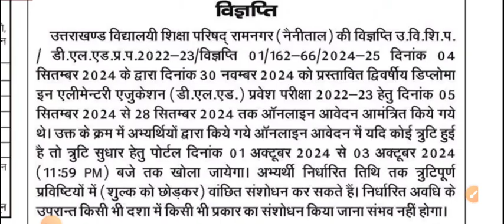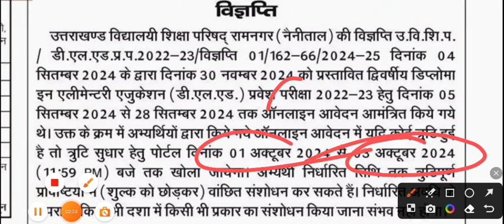Uttarakhand d.l.ed Important Updates| उत्तराखंड डीएलएड महत्वपूर्ण सूचना | trening course